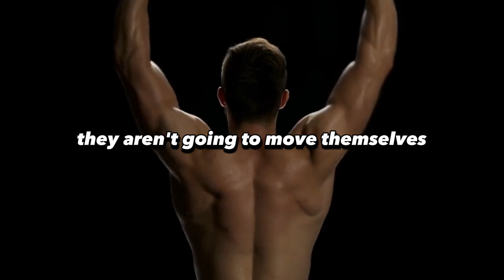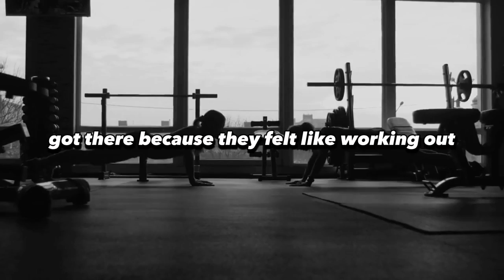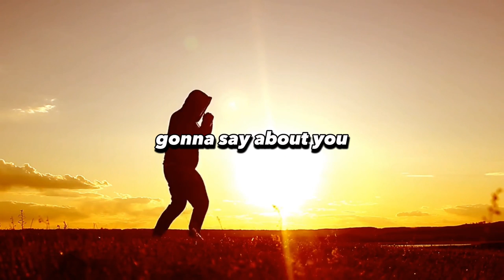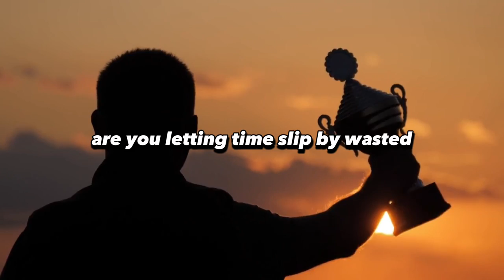Destroy Procrastination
You will never get this moment back. Don't waste it. Get up and make movement, no matter how small. Just inch your way forward.

Spoken by Jocko Willink, John Maxwell, TD Jakes, Les Brown, Eric Thomas.